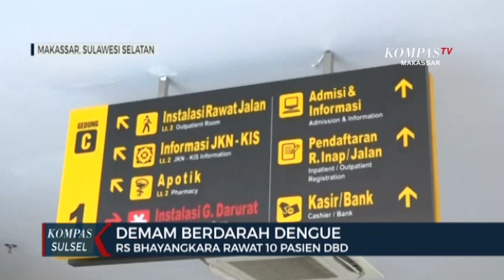RS Bhayangkara Makassar Rawat 10 Pasien Demam Berdarah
MAKASSAR, KOMPAS.TV - Rumah sakit bhayangkara makassar merawat sebanyak 10 orang pasien demam berdarah dengan gejala demam tinggi, dari ke 10 pasien ini terdapat 7 orang dewasa dan 3 anak-anak.

Virus demam berdarah kini mulai menjadi momok setelah virus corona dimakassar sulawesi selatan sudah ada 10 orang pasien kasus demam berdarah yang dirawat dirumah sakit bhayangkara makassar hingga saat ini dari ke 10 pasien tersebut 7 diantaranya adalah orang dewasa dan 3 anak-anak.

Ke 10 pasien ini rata-rata menderita pusing dan panas tinggi dan dari 10 pasien 4 diantaranya sudah dilakukan rawat jalan lantaran kondisinya mulai membaik, namun pihak dokter dari rumah sakit bhayangkara makassar masih terus melalukan pemantauan kondisi dari pasien demam berdarah ini.